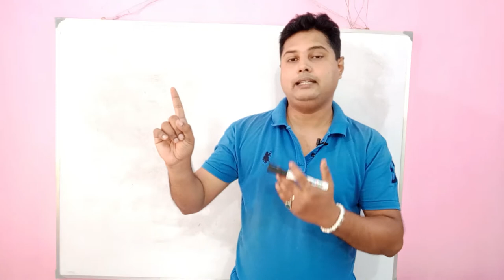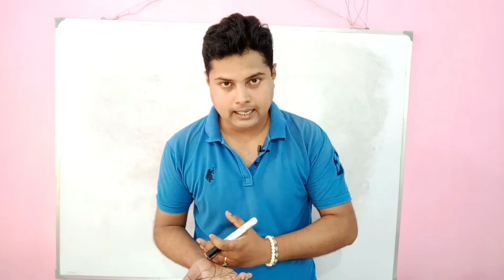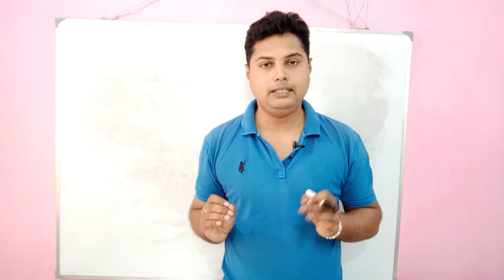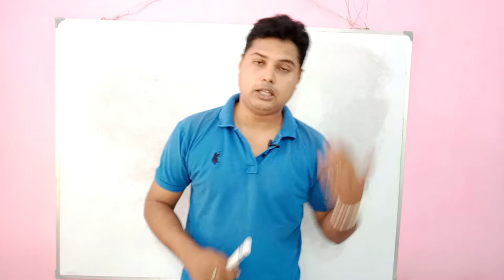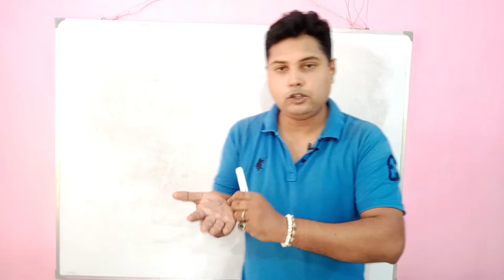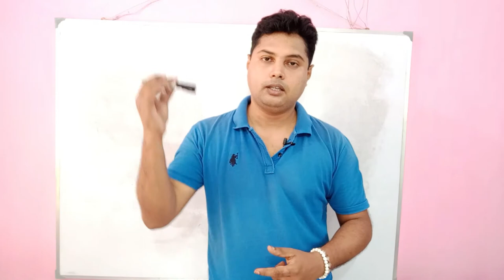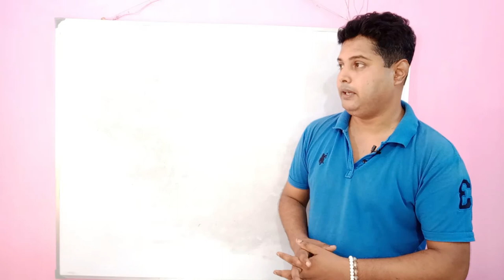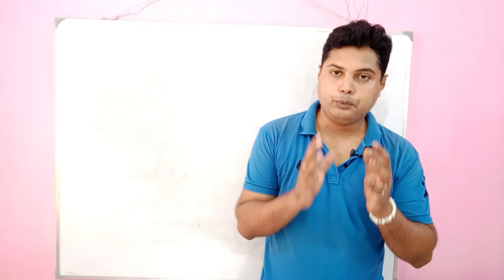#7 Speak In English In 7 Days | Best Method To Learn Spoken English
Speak In English In 7 Days | Best Method To Learn Spoken English

Glad you found me and my videos on YouTube. No matter whether you are new or old to my channel, a big virtual hug to you and WELCOME to the family "Bishal Paul".
hope you have enjoyed this video in this channel "BISHAL PAUL".I and my partner "Lord Krishna" try to provide quality videos in English language for you all globally .Keep enjoying and keep loving my channel "Bishal Paul". Just need your support and cooperation.